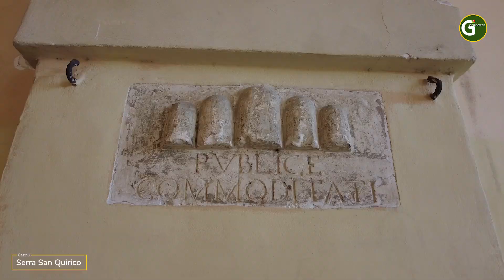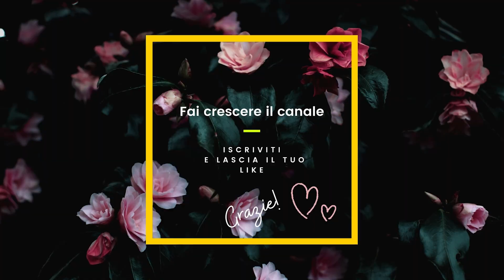Serra San Quirico; Antico borgo medievale fortificato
Siamo a Serra San Quirico, in provincia di Ancona, che sorge sulle pendici del Monte Murano ed è cinto da imponenti mura, dominate dalla trecentesca Torre del Cassero. Una struttura architettonica fortificata, posta a dominio della valle e rimasta praticamente intatta nel corso del tempo!

Ma il bello deve ancora venire! Avventuratevi con noi all’interno del paese, scoprirete che ancora oggi è caratterizzato da stradine lastricate di pietra arenaria e dalle “Copertelle”, passaggi coperti di origine longobarda, su cui vegliano le possenti porte d’ ingresso del paese: Porta Mercato, Porta Pesa, Porta Forchiusa. Da qui ci si immerge in un clima medievale, sembra quasi di vedere cavalieri rientrare da lunghe battaglie, mentre fabbri e maniscalchi nelle loro botteghe fabbricano nuove armi!

👉 metti un LIKE al video e CONDIVIDILO
👉 COMMENTA e facci sapere che ci sei
Resta in contatto attraverso i nostri social: